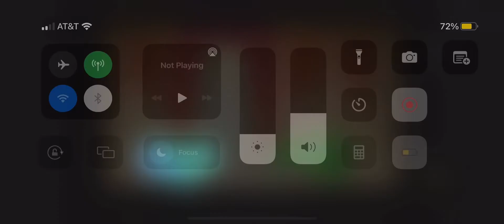Spooky at the castle of illusion￼